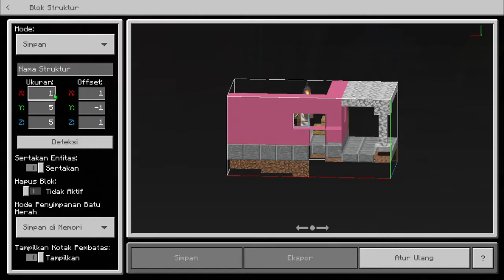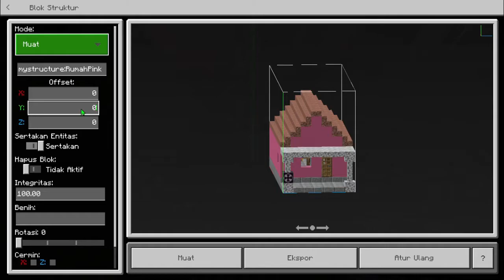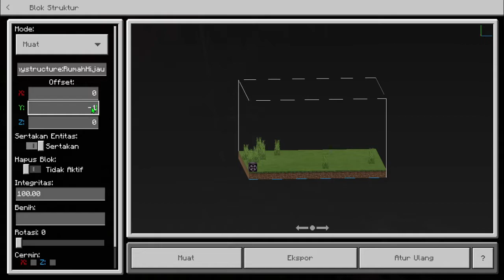6 Tips Membangun kota di Minecraft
Deskripsi
DI Video kali ini saya akan memberikan tips-tips membangun kota di MInecraft agar lebih mudah, cepat, dan efisien

Lenovo Ideapad Z410
- Ram 4GB, HDD 1TB
- Intel Core I7, NVidia Geforce GT740M

Sekian Terimakasih